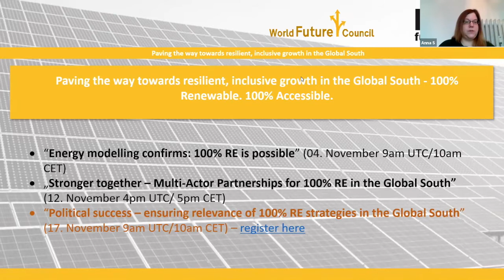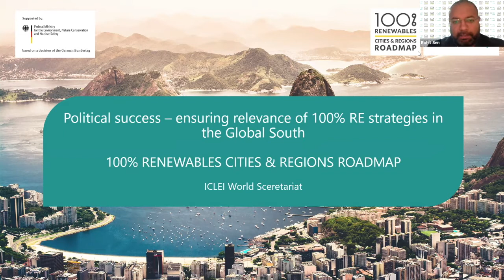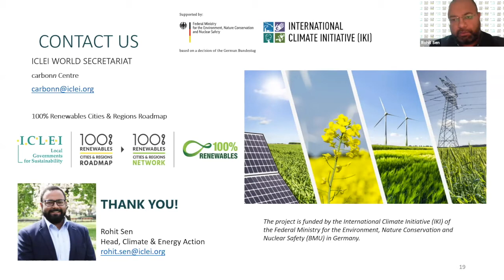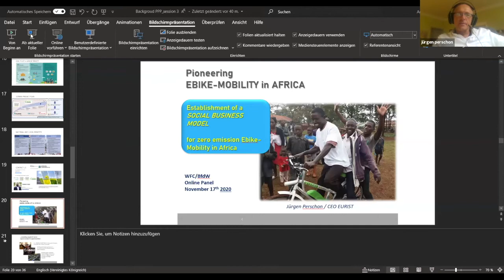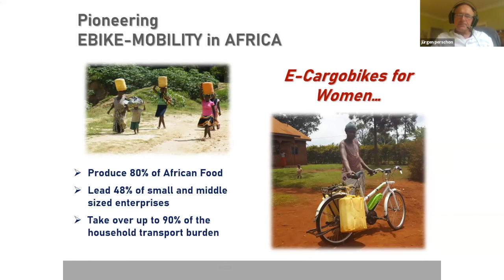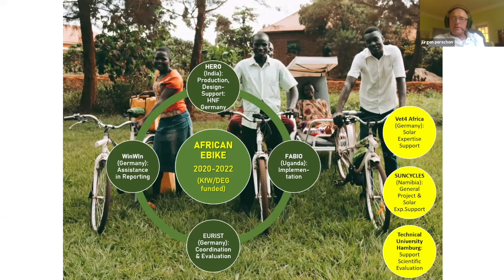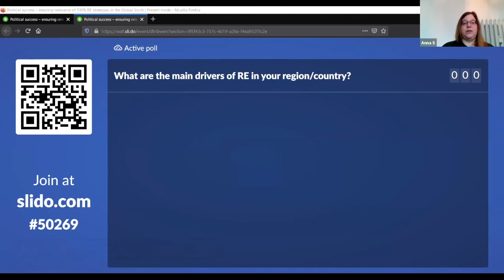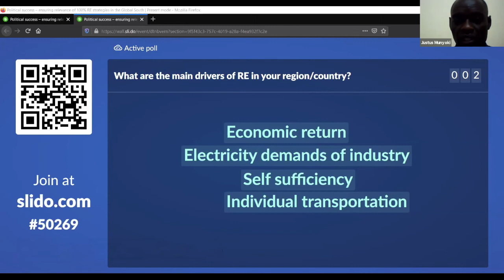Session 3 Brot für die Welt Webinar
SESSION 3: POLITICAL SUCCESS – ENSURING RELEVANCE OF 100% RE STRATEGIES IN THE GLOBAL SOUTH

What will planet earth look like in 2050? This online seminar series explores the lessons learned from collaborative efforts in Costa Rica, Tanzania and Bangladesh to develop long-term 100% renewable energy pathways and lasting policy reform. They will also explore the role renewable energy plays in other key sectors such as cities, agriculture and transport and how a transition towards 100% RE can help decarbonise these sectors and making them more resilient in the future. The three sessions will take place once a week between early and mid- November 2020.

Achieving 100% RE and initiating lasting policy reforms takes time. Setting up continuous and relevant processes are thus a necessity. This last session on “Political success – ensuring relevance of 100% RE strategies in the Global South” of our online seminar series explores how can political success can be defined and how to ensure other sectors are aware of the potential benefits of a transition towards 100% RE.